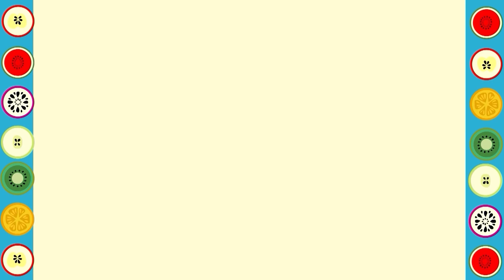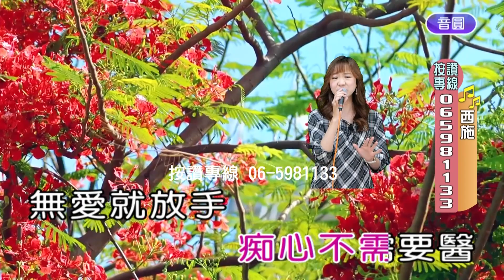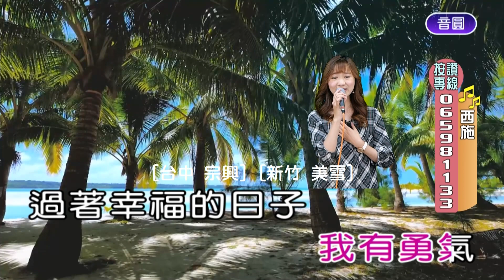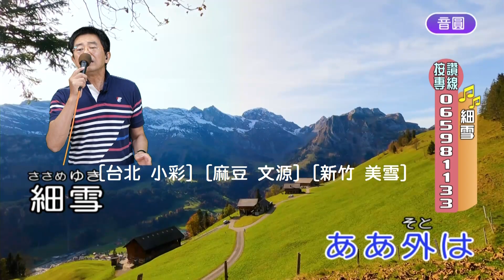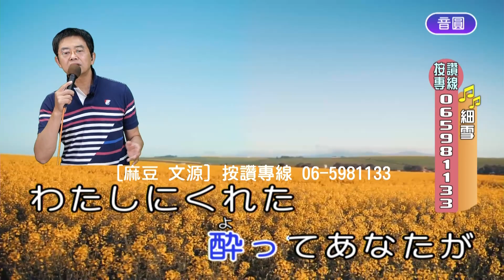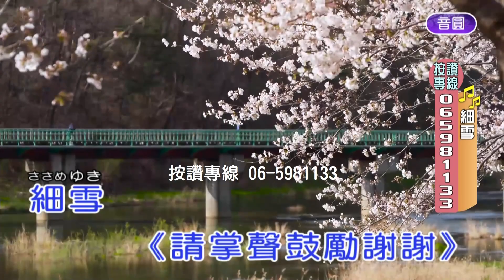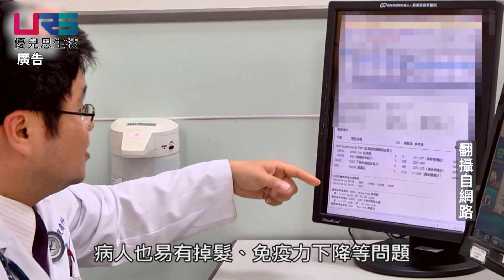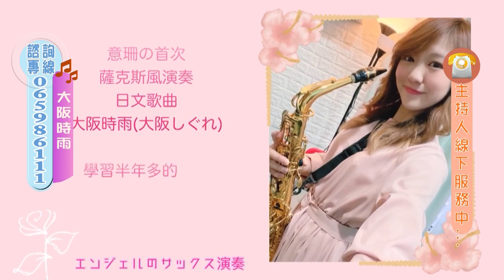[台灣看天下] 20230501-0